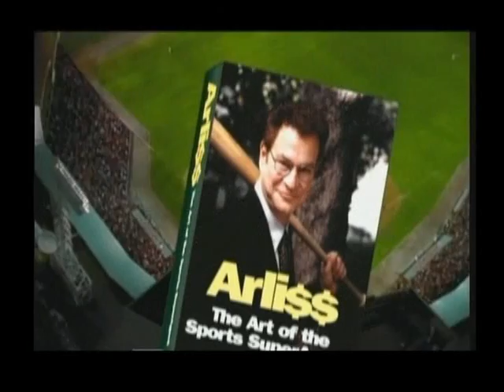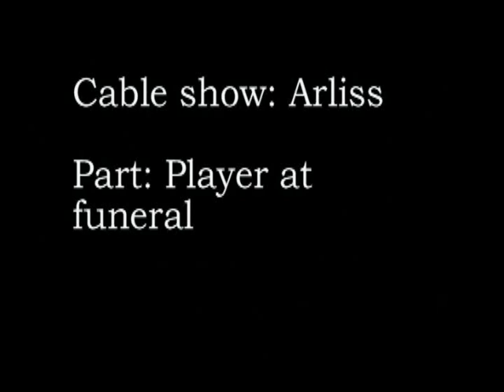Reel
Acting reel